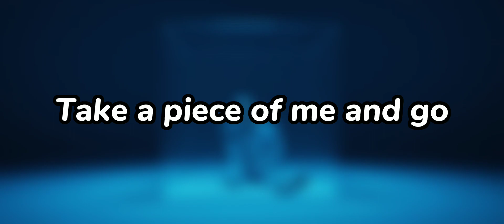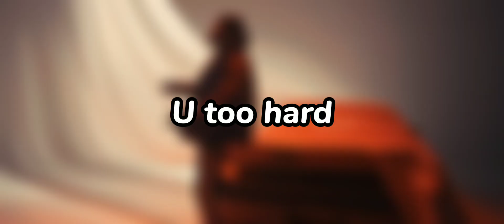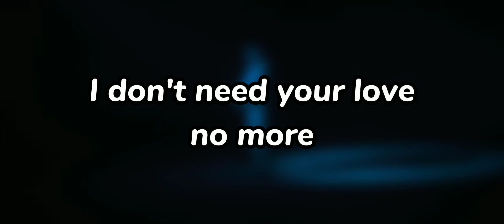2Scratch - Bad! (Lyrics)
// Lyrics Dalszöveg //

Hook. [2Scratch]

Yeah yeah
Na na
Yeah

So bad
That's so ruff
I don't need your love no more
Cuz u bad
U fucked up
Ain't nobody can't control
That's on fact
Cuz u know
U too hard
U catch my soul
Baby damn
U were good
Take a piece of me and go
Yeah
Verze. [2Scratch]

Shawty 'bout to drippin' on my bed
I can feel some scratches on her back
She still give here best down on my lap
Damn

Hook. [2Scratch]

So bad
That's so ruff
Cuz u bad
U fucked up
That's on fact
Cuz u know
U too hard
Baby damn
U were good
Yeah
Verze. [2Scratch]

I can see the way u look

She trippin' 'bout bad
She way too bad
She get upset
She can not handle the bad
Nah
Get the bitch off my shit
Cut the strip cut the script
She can not have me no more
She too bad yeah she is
Hook. [2Scratch]

So bad
That's so ruff
Cuz u bad
U fucked up
That's on fact
Cuz u know
U too hard
Baby damn
U were good

// Every information of 2Scratch: //
// Minden információ 2Scratch-ről: //

// Every information of me: //
// Minden információ rólam: //

// -NSRIPL- //

// IMPORTANT!! //

None of these images and songs were created/owned by me.
It's ONLY uploaded to PROMOTE/SUPPORT the artists.